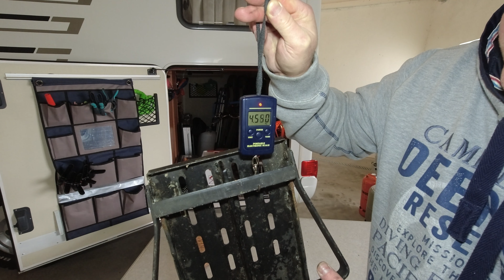Welche Eintrittstufe benutzt du?